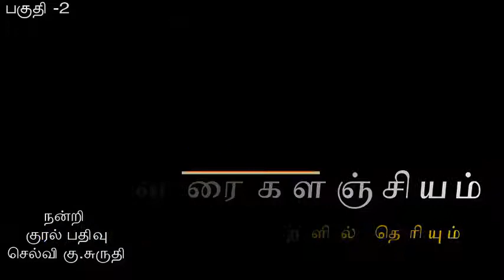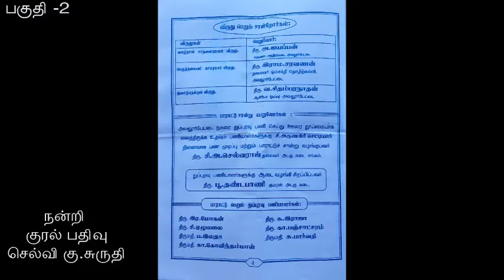அவலூர்பேட்டை தமிழ்ச்சங்கம் நடத்திய முப்பெரும் விழா | பகுதி-2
அவலூர்பேட்டை தமிழ்ச்சங்கம் நடத்திய முப்பெரும் விழா | பகுதி-2 | Avalurpet Thamizh sangam in Mupperum vizhaa | Part-2

1.விருது வழங்கும் விழா
2. பாராட்டு விழா
3. மாணவர்களுக்கு பரிசளிப்பு விழா